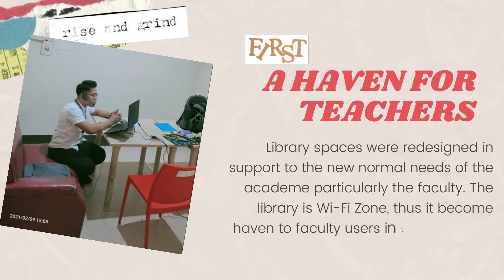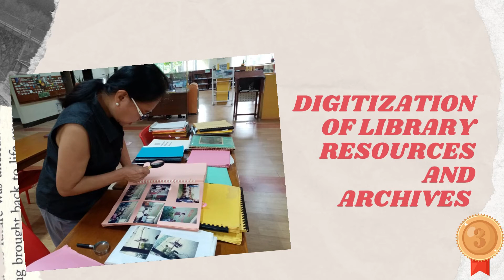LIBGANAP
Don Mariano Marcos Memorial State Univeristy
South La Union Campus, Agoo, La Union
SLUC LIBRARY